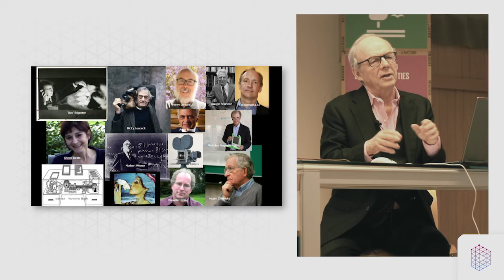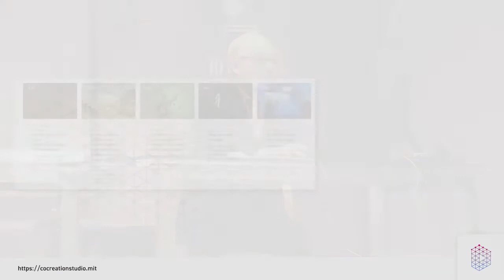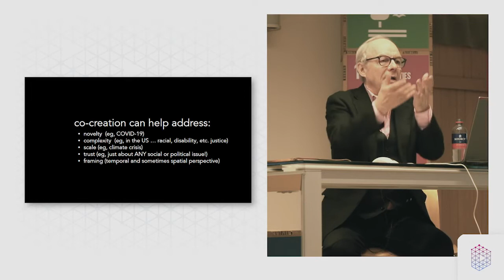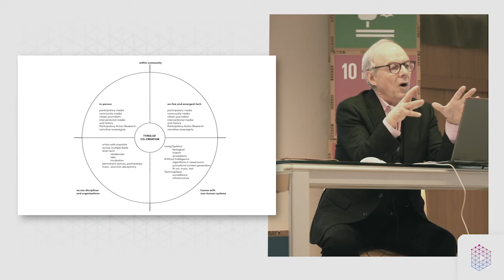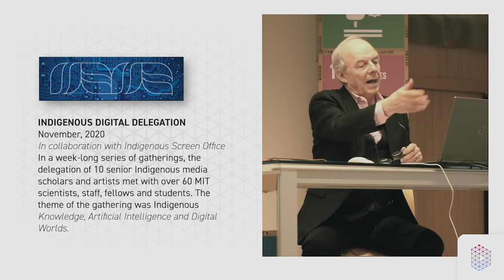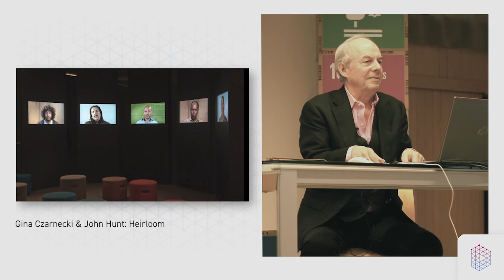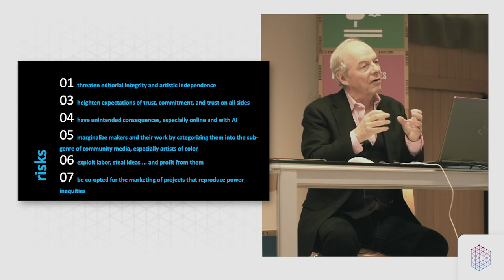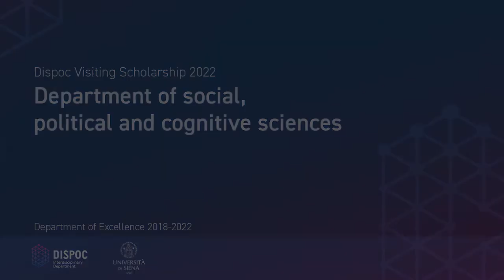Co-Creation, Complexity, and the Crafting of Shared Visions - William Charles Uricchio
Dispoc Visiting Scholarship 2022

Co-creation is everywhere and yet easy to miss. It’s how we built the internet. It forms the backbone of our social movements, our systems of knowledge, our scholarship and our worldviews. But in the current operating system, individuals take the credit for – and the profit from— these collective forms of authorship, erasing co-creation and whole worldviews from the narratives we use to make sense of our world.  Co-creation is increasingly recognized in such areas as education, healthcare, technology and urban design. Although each of these and other fields have distinct approaches, fundamentally co-creation is an alternative to—and often a contestation of— a singular voice, authority, and ownership.  This talk will chart the main findings of a field study on co-creation and media, forthcoming this November as a book entitled Collective Wisdom: Co-Creating Media for Equity and Justice (MIT Press).  Co-creation, we argue, offers ways to repair, re-build trust, and to craft shared visions.  It offers ways to draw on collective experience and tackle complexity.  And it enables us to make media with people, rather than for or about them.

William Charles Uricchio is Professor of Comparative Media Studies, founder and Principal Investigator of the MIT Open Documentary Lab, and Principal Investigator of the Co-Creation Studio. He was also Professor of Comparative Media History at Utrecht University in the Netherlands and has held visiting professorships at the Freie Universität Berlin, Stockholm University, the Georg-August-Universität Göttingen (Lichtenberg-Kolleg), China University of Science and Technology, and in Denmark where he was DREAM professor. He has received Guggenheim, Humboldt, and Fulbright fellowships, the Berlin Prize, and the Mercator Prize. His publications include Reframing Culture; We Europeans? Media, Representations, Identities; Die Anfänge des deutschen Fernsehens; Media Cultures; Many More Lives of the Batman; Collective Wisdom: Co-Creating Media Within Communities, across Disciplines and with Algorithms, and hundreds of essays and book chapters, including a visual "white paper" on the documentary impulse (momentsofinnovation.mit.edu). He is currently leading a two-year research initiative on augmentation and public spaces with partners in Montreal and Amsterdam.